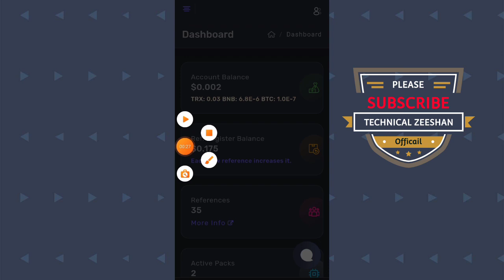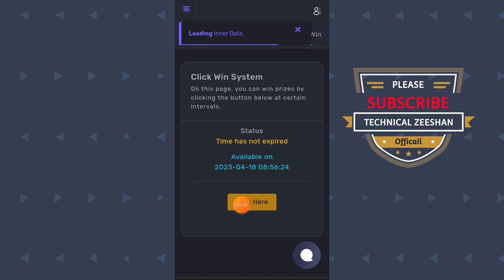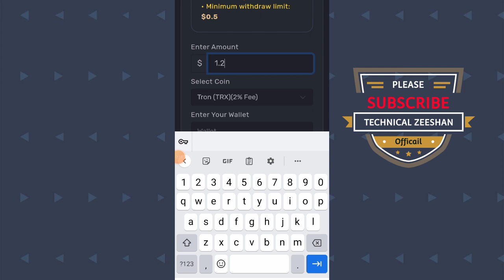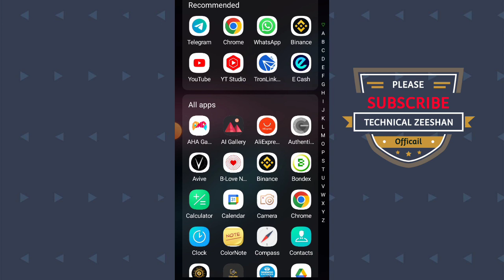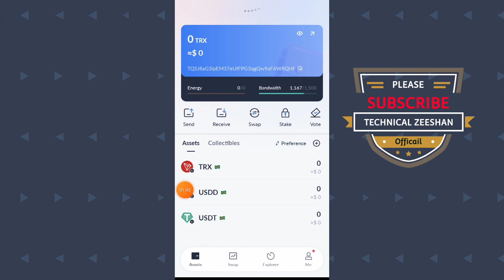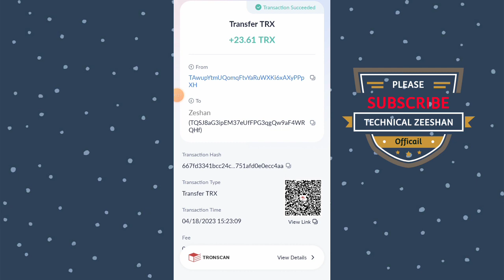Free Bnb Mining Site 2023 || Free Bnb Cloud Mining Site || 10 Minute = 5 Bnb Free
In this video, I gonna show you a newly launched cryptocurrency cloud mining website, Where you can mine Bitcoin, Bitcoin cash, Litecoin, Dogecoin, Ethereum, Tron, Ripple, and more cryptocurrencies without any investment.

Search In telegram.
👉 € Technical Zeeshan €

2.

◉  ▬▬▬: Technical Zeeshan :▬▬▬  ◉

👉👉 Related Topics 👇

Cloud mining websites today
Bitcoin miner for Laptop
Bitcoin miner for android
Bitcoin miner for computer
Cryptocurrency miner for pc
Cryptocurrency miner for Laptop

58073276